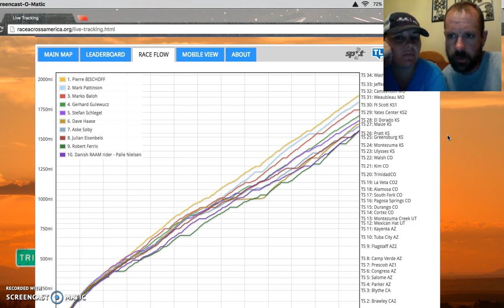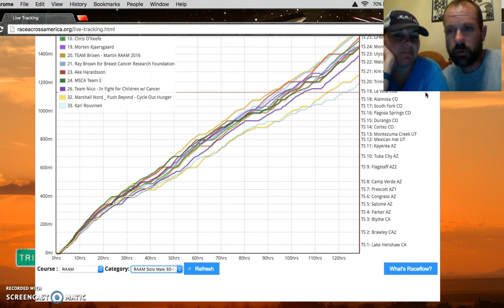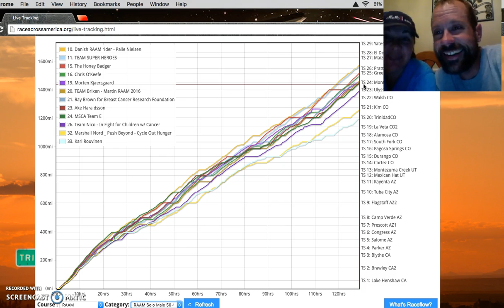2016 Race Across America Update #3